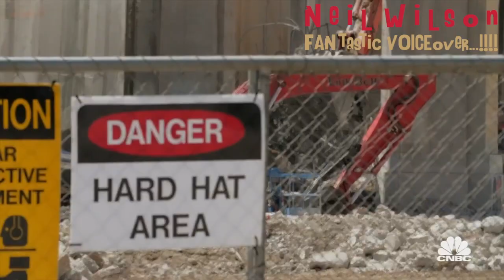TV Promos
This is a sample of my voice on TV promos